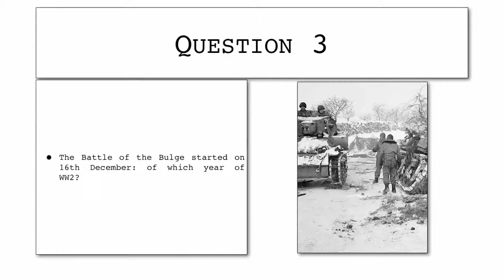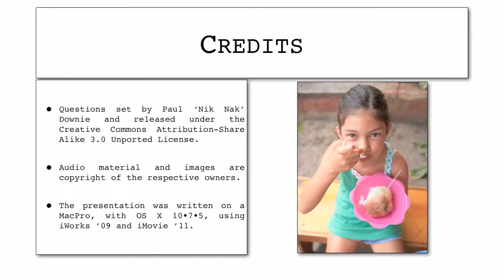16th December 2017 Teaser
This is the video for today’s Daily Teaser: to find out more, or put in your answers, go to Nik Nak’s Old Peculiar,